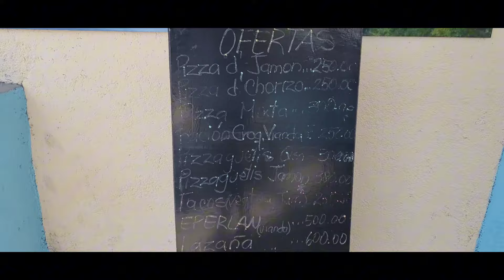VLOG: TODO ESTA SUPER CARO EN CUBA, salimos un rato, esto pasó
Hola hola en este canal podrás encontrar vlogs diarios, videos de limpieza y organización, tips de muchas cosas de la casa y la vida de una familia cubana